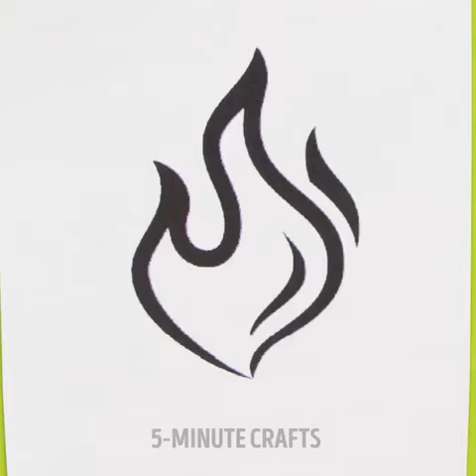Peindre très facilement des roses avec un sac en plastique !